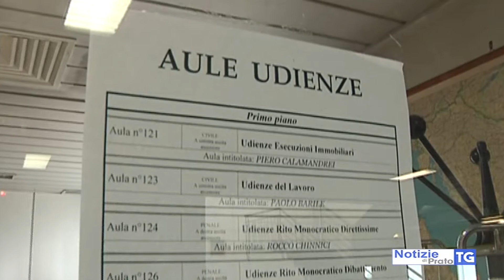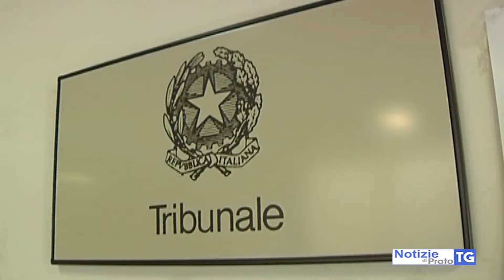2018-05-09 PRATO - COMPORTAMENTO ANTISINDACALE, IMPRESE CONDANNATE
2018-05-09 PRATO - COMPORTAMENTO ANTISINDACALE, IMPRESE CONDANNATE